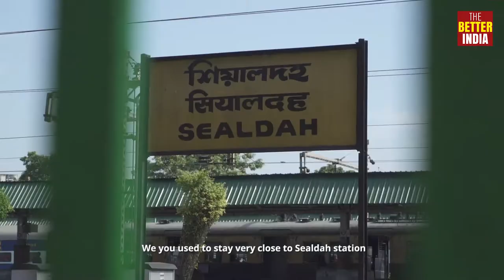CINI India (Kolkata) | Gates Foundation | Impact Story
Part of a 12-film series for the Bill & Melinda Gates Foundation for The Better India.